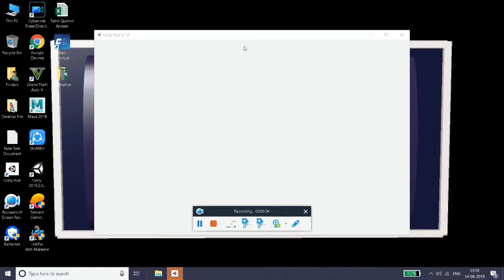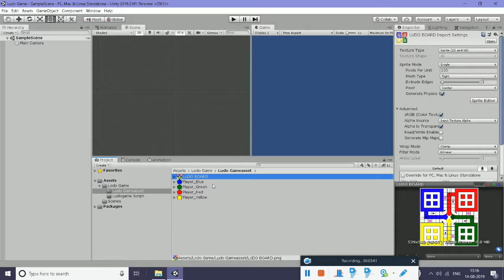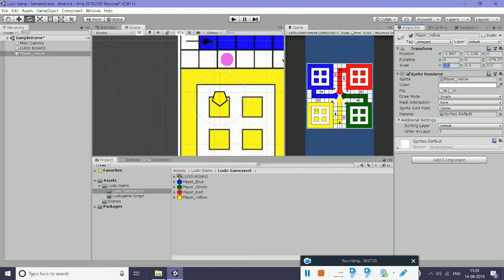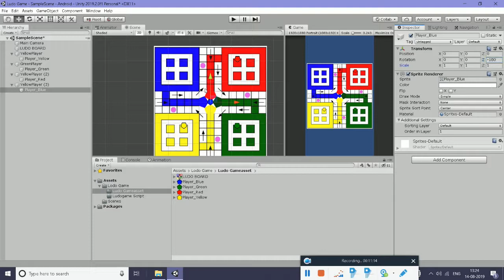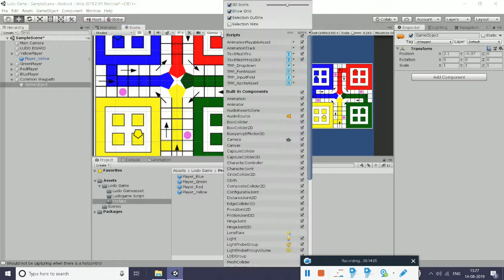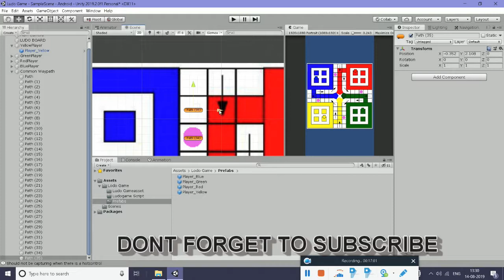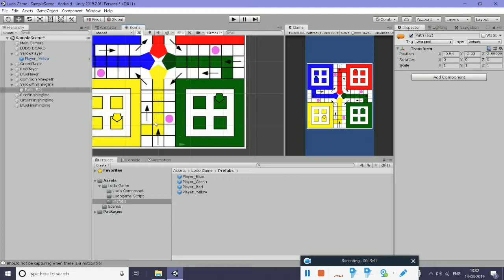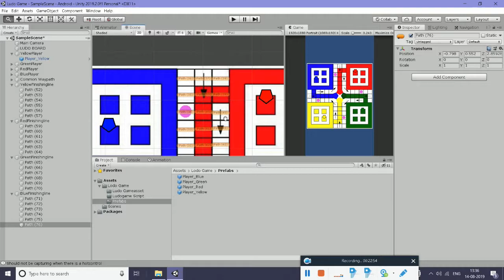Lodu Game in unity in tamil Part- 1